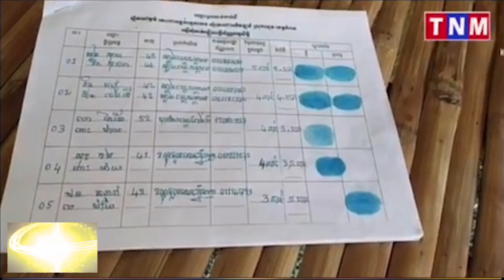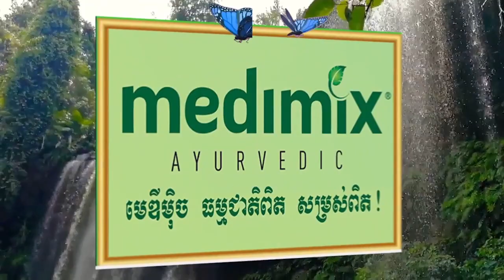សម័យ កូវិឌ អ្នកមានអំណាច ប្រេីអំណាចដេីយកដីប្រជាពលរដ្ឋជិត២០០គ្រូសារ